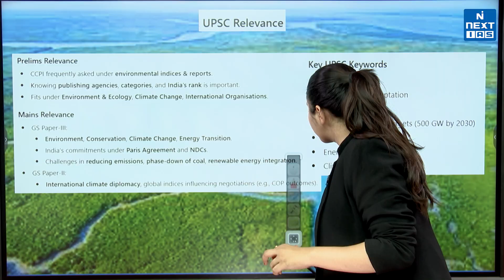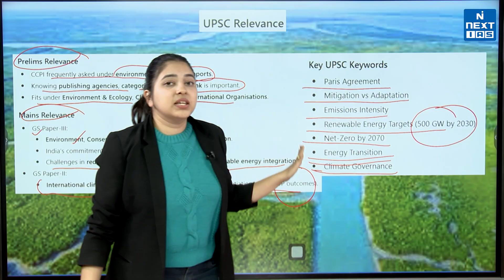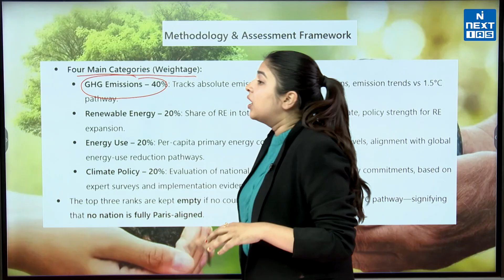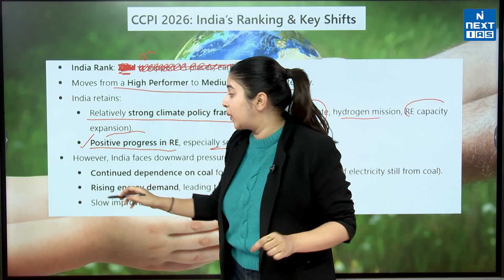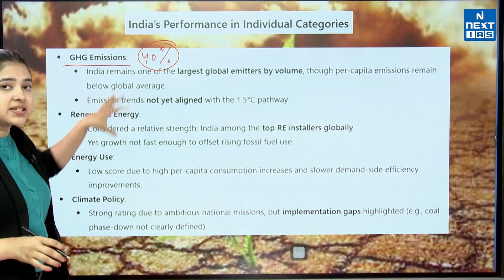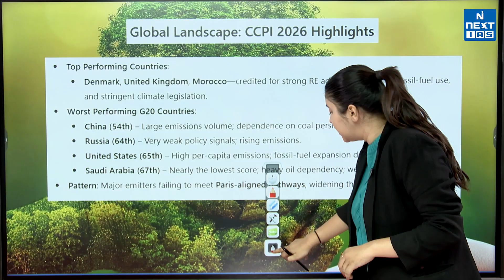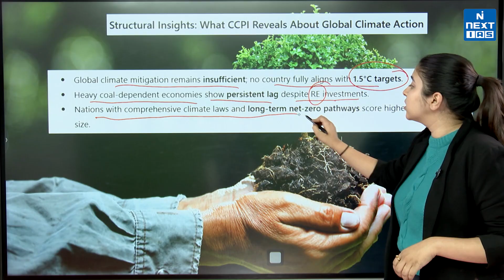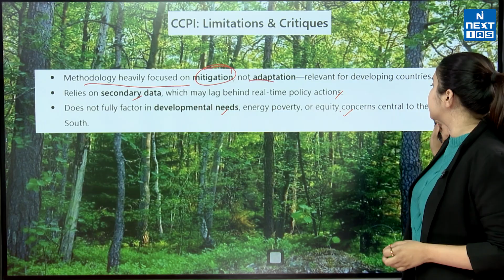CCPI Rankings EXPOSED India's Surprising Climate Secret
The latest Climate Change Performance Index (CCPI) report has been released, and it brings some unexpected results. While many developed nations have fallen behind in their climate responsibilities, India has performed better than several major economies in renewable energy progress, climate policy, and emission control. The CCPI evaluates global efforts to combat climate change across indicators like energy use, emissions, and sustainability strategies. With rising environmental concerns and global pressure, this ranking offers a clear picture of who is taking climate action seriously—and who is falling short.